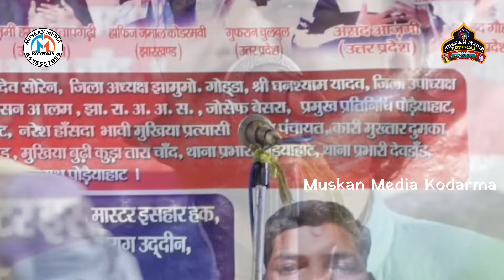Best Romantic Gazal 2024 || इस गज़ल को सुनकर मुजाहिद हबीबी ने क्या कहा सुनें || new Ghazal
Upload By Muskan Media Koderma
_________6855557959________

Kisi Bhi Dini Program Mein Video ke Liye Contact Karen 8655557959